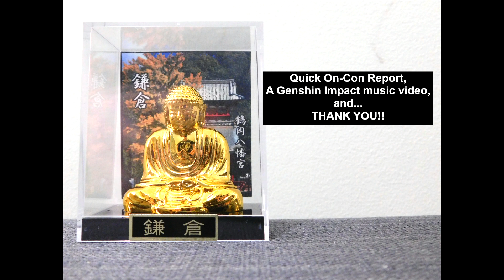A Short Video about On-Con 10 and Thank You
Hope you had a Happy Anime Day!

Visit us at the Anime Brief, 7pm on Sunday nights!

The Anime Archaeology website!